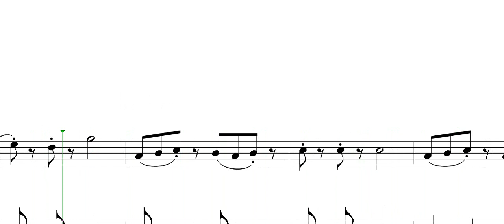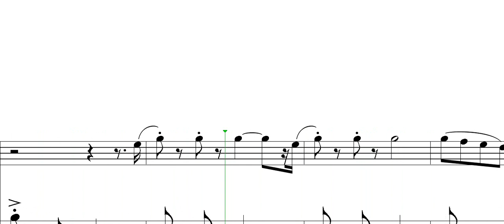Petr Zapletal The Short Pieces for recorder /S/ and piano 4/II. (for children)